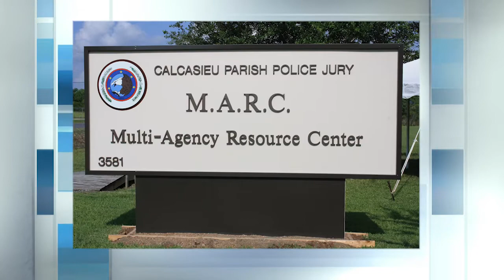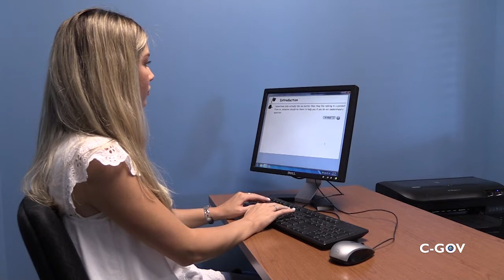CPPJ's Multi-Agency Resource Center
Calcasieu Parish Police Jury’s Multi-Agency Resource Center, or M.A.R.C., has much to offer our residents.  The most recent change has been the expanded hours of operation to better serve the needs of the community. Watch this video and learn all that the M.A.R.C. has to offer families in Calcasieu Parish.